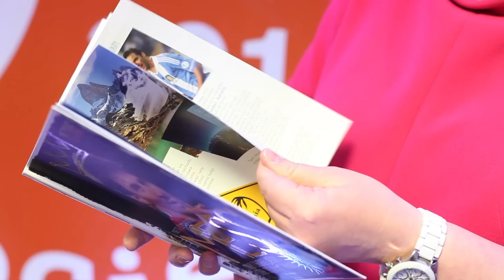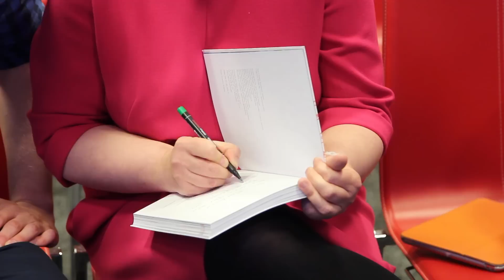6. Warszawskie Targi Książki 2015 - To ciekawe! #26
Tym razem specjalny 26. odcinek prosto z 6. Warszawskich Targów Książki 2015! Zapraszamy!